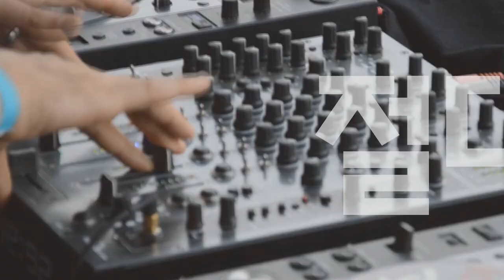[Players Guide 459회] Humbucker 특집 #1 : Gibson PAF Pickup VS Fender Wide Range Humbucker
Gibson USA Kirk Hammett Greeny Les Paul Standard